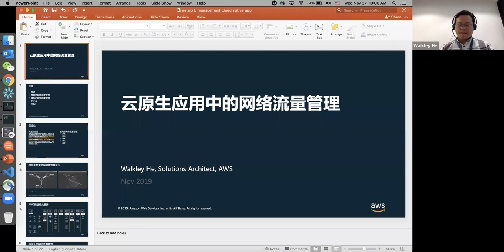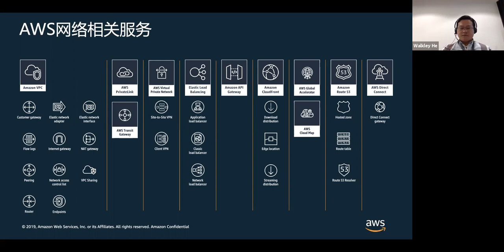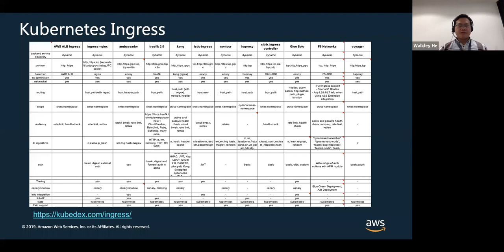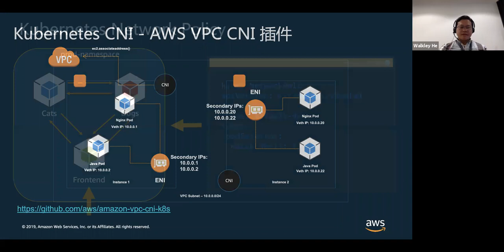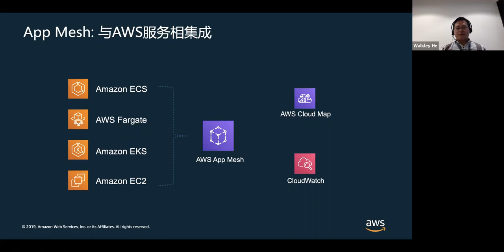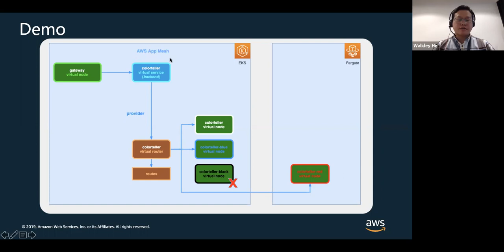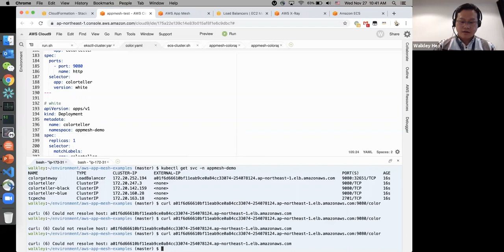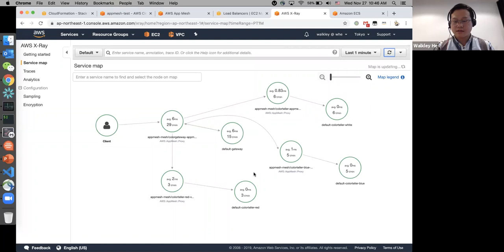Webinar: Network Traffic Management in Cloud Native Application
云原生应用中的网络流量管理
云原生应用在充分发挥云计算的规模优势，采用容器、无服务器等现代架构以更敏捷快速交付业务功能的同时，也带来了新的挑战。其中应用层的网络流量管理是最复杂且最有挑战的问题之一，本研讨会我们将讨论并演示如何在AWS平台上基于容器和无服务器等有效的管理应用层的网络流量，主要内容包括：
1. 如何用API网关、ELB、K8s Ingress等管理系统的南北流量
2. 如何用service mesh管理集群内的东西流量
3. 如何结合CI/CD实现网络流量的管理
4. 如何进行网络流量的分布式跟踪

This webinar was delivered in Chinese.

Network Traffic Management in Cloud Native Application
Cloud native applications bring new challenges while taking full advantage of the scale of cloud computing and adopting modern architectures such as container and serverless to deliver business functions more agilely. The network traffic management in the application layer is one of the most complex and challenging problems. In this webinar, we will discuss and demonstrate how to effectively manage the network traffic in the application layer on AWS platform based on containers and serverless. The main contents include:
1. How to use API gateway, ELB, K8s Ingress to manage the north-south traffic
2. How to manage the east-west traffic in the cluster with service mesh
3. How to manage network traffic with CI/CD
4. How to use distributed tracing for network traffic